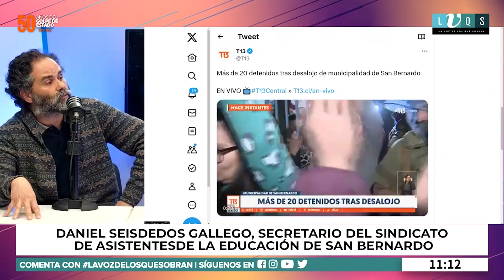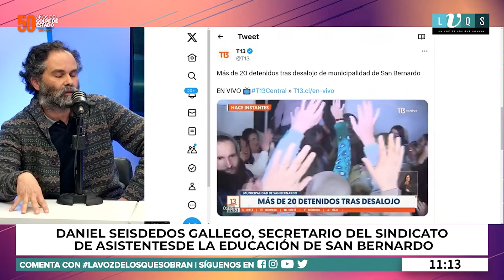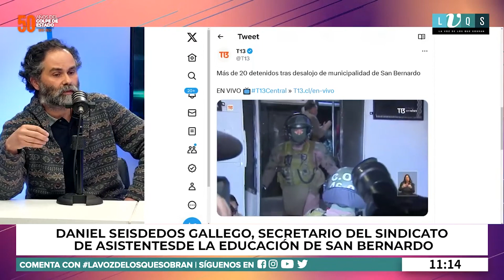Profesores y asistentes de la educación denuncian no pago de sueldos y cotizaciones en San Bernardo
Este Viernes, en conversación con el secretario del sindicato de asistentes de la educación de San Bernardo, Daniel Seisdedos, nos explicó la situación que viven decenas de profesores y asistentes de la educación, ya que el alcalde, Christopher White, que no les ha querido dar una solución frente al no pago de cotizaciones por varios meses, a lo que se suma ahora, el no pago de sueldos.